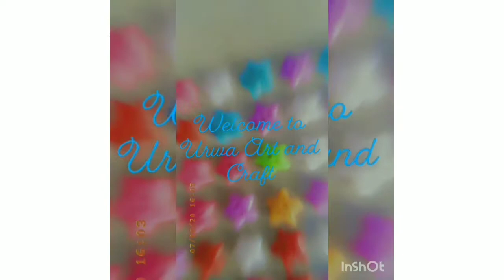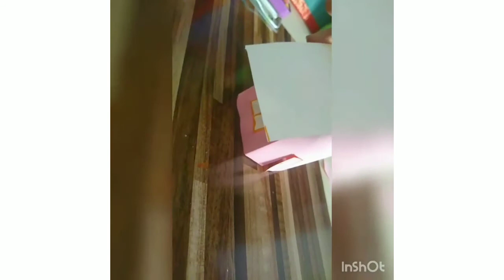How to make easy paper house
In this video I made a easy paper house. It is too easy.

Follow me also on Instagram:  Urwan01